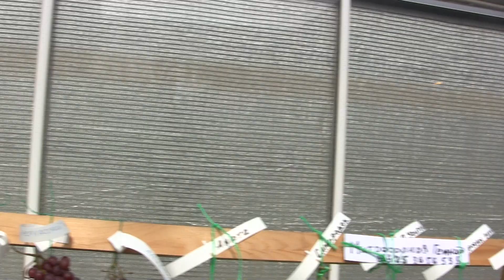Интервью с В.М. Байдаком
Интервью с виноградарем В.М. Байдаком. 8 сентября 2018 года, Аптекарский огород, выставка  Московского клуба виноградарей. Интервью провел Николай Сидорцов,  заместитель руководителя Клуба.